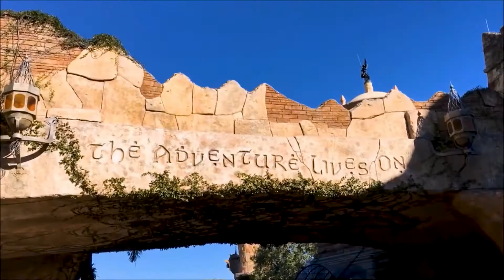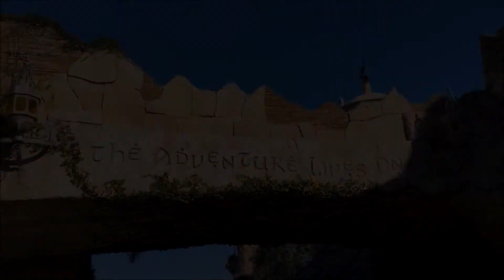Sunny weekend, time for a BBQ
The sun has come out. Best make the most of it, BBQ time.

Welcome to Alan and Michelle's daily Vlog. We also share our travel adventures, and hope you enjoy them.